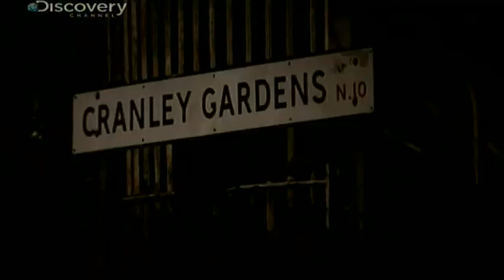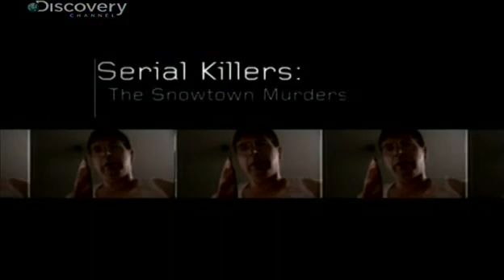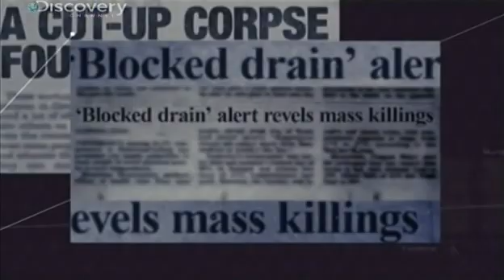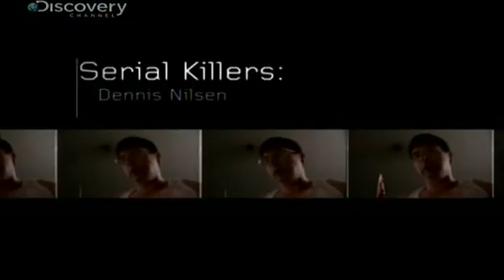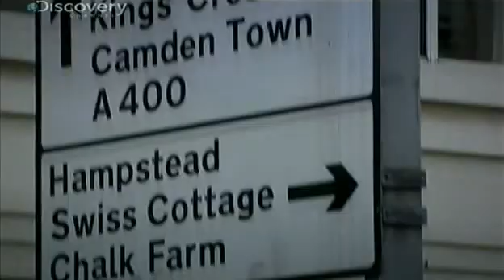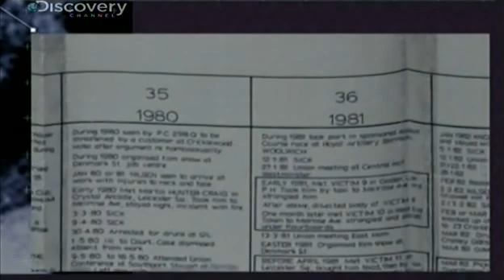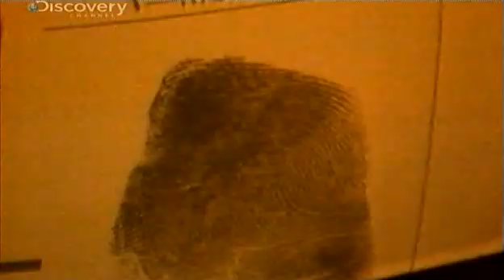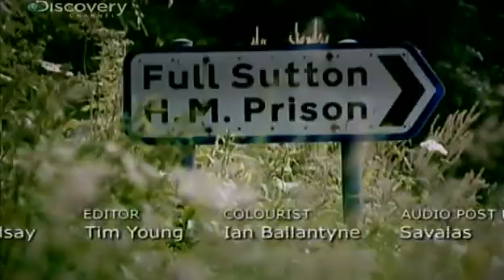Sorozatgyilkosok - Dennis Nilsen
Számomra talán a legmegrázóbb, a korábbi feltöltést törölték.
*** ezt is.